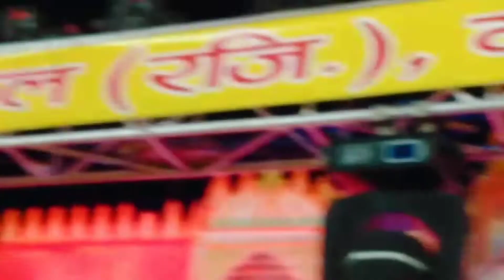Roj bhot tej barish ho rhi he🌧⛈️|| srishti youtuber|| vlogs